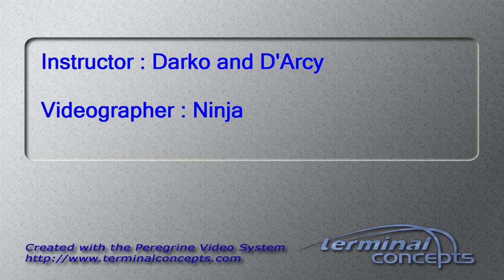David Barker's Tandem skydive!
David Barker's tandem skydive on Monday, October 13, 2014 with Darko and D'Arcy at Skydive Indianapolis.  Located in Frankfort, IN, Skydive Indianapolis is THE place for tandem, AFF and experienced skydivers.  Come out and Skydive Indiana, Skydive Kentucky, and Skydive Ohio!